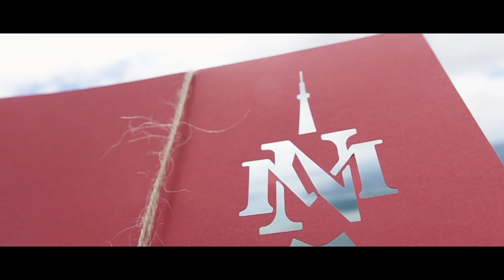Tagaytay Wedding of Mechealle and Norman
Directed by Carmela